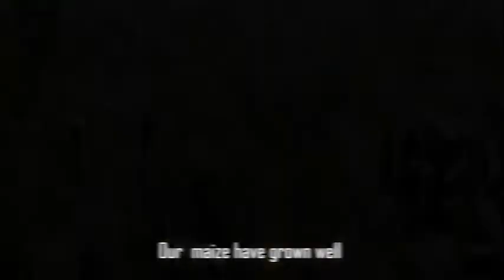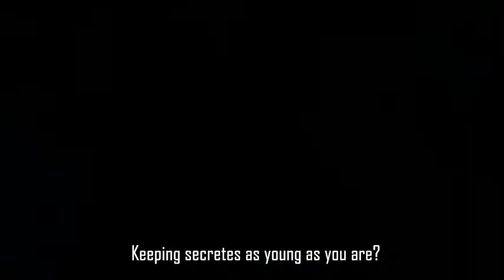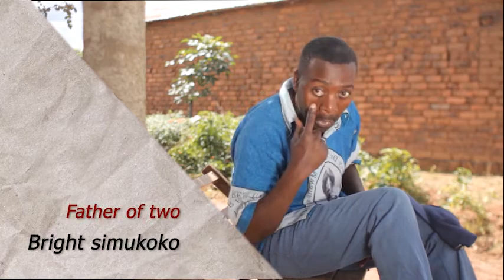UMUTUNDU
Tribe does not describe a character of a person. But each one of us has his own character. UMUTUNDU temisango.
Lameck has found a wife of his own choice. Took her to the village so that his parents could know her as customs demands. But Lameck's mother refused to accept her because she was from another Tribe.
Ba Yama bashi Mwansa killed his own brother just because of Land. And he later on killed his brothers wife who left two kids. Bwalya and Mwenya. The brother to bana Mwenya head that his sister bana Mwenya had died. He ordered not to tell anyone about his sister's death and until he arrives in the village.